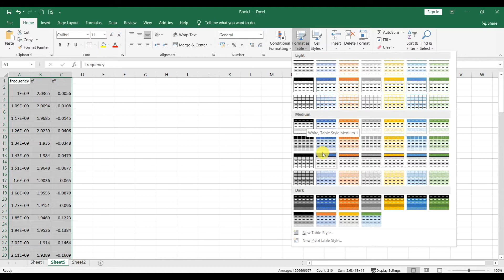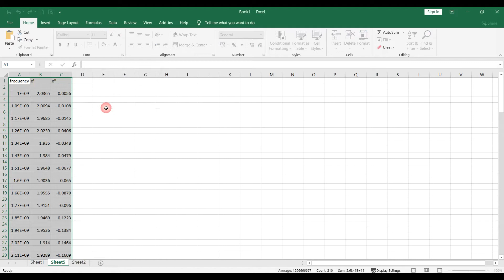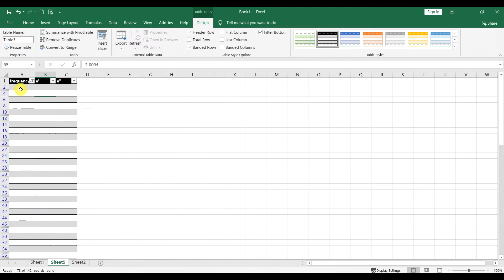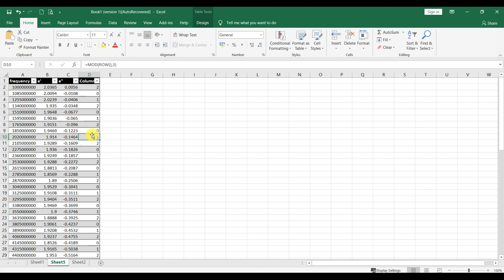How to Remove All Blank Rows in Excel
This video shows How to Remove All Blank Rows or every Nth row in Excel